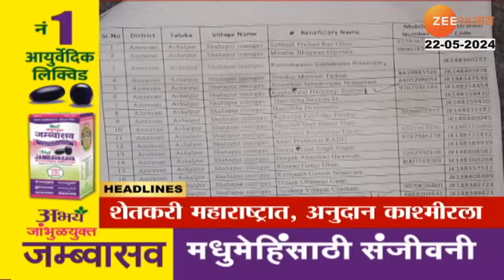Top Headlines Today | टॉप हेडलाईन्स | 06.00 PM | 22nd May 2024 | झी २४ तास | Zee24taas